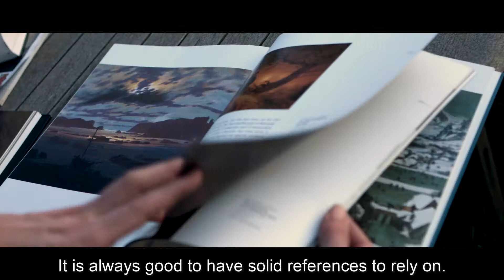GreedFall - Behind the Scenes #01 - Entdecke eine neue Welt!